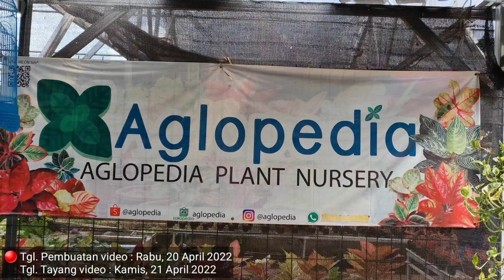Harganya bikin meleleh mau ngeborong di aglopedia !!!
Tempat : Aglopedia.
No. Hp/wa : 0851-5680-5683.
Alamat : Desa Curug, RT 04/RW 05, Kec. Gunung Sindur, Kab. Bogor, Indonesia.
Shope : aglopedia
Tokped :  aglopedia
Bukalapak : aglopedia
Lazada : aglopedia
Untuk menonton video dengan kualitas gambar yang jernih, kamu bisa mengubah setingan pada youtube kamu dengan kualitas gambar 1080p atau 1440p.
Mohon ma'af tidak bisa membalas chat satu persatu di komentar youtube karena keterbatasan waktu untuk mengedit dan liputan.
Tapi saya selalu pantau komentar yang masuk.
Follow juga instagram @samsudin111290
Agar kita makin dekat lagi ...!!!